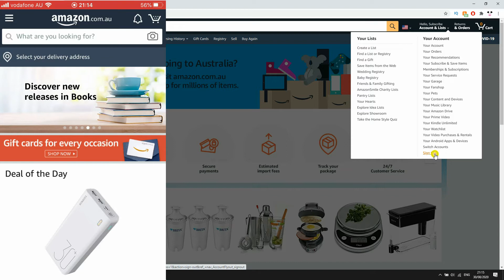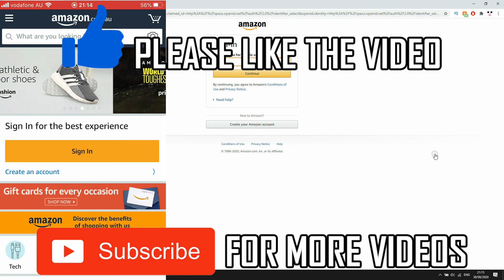How to Sign Out of Amazon App and Website (NEW UPDATE in 2020)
How to Sign Out of Amazon App and Website (NEW UPDATE in 2020). Step by step instructions of how to logout of your amazon account and log in on your phone for Android and iOS operating systems with the amazon app new update in 2020. You can do this on Samsung Mobile, Apple iPhone, Nokia Mobiles, LG Phone's, Huawei Mobile's, ZTE Devices, Google Phones, Sony Device's & the TCL Device + Laptop & PC Computer. This tutorial guide commentary voice over is done by a native English language speaker.